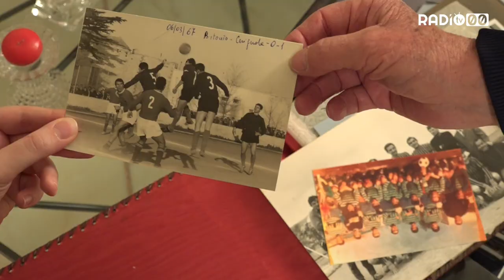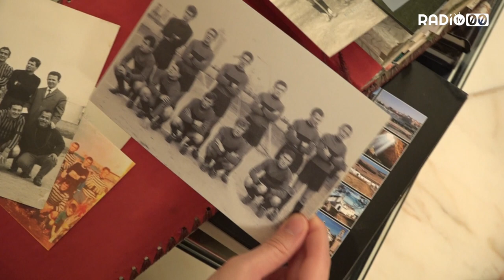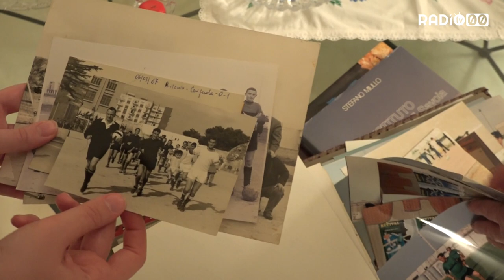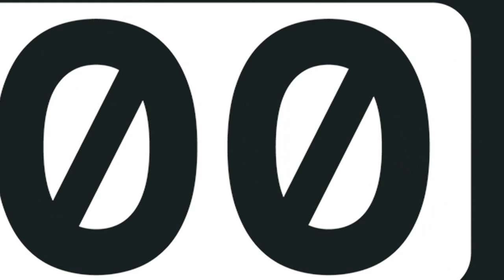Il Bitonto tra presente, passato e futuro